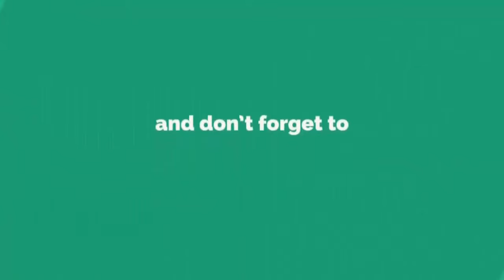অসাধারণ ভলিবল খেলা। Volleyball game, police lines, comilla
পুলিশ লাইন্সে ভলিবল খেলার প্রস্তুতি ম্যাচ এর একটি অংশ